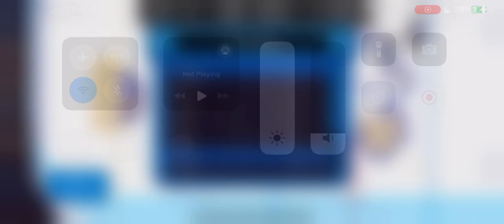HAA Season 5, Game 20 | New York Emperors (19-0-0) @ Puebla Angels (8-9-2)